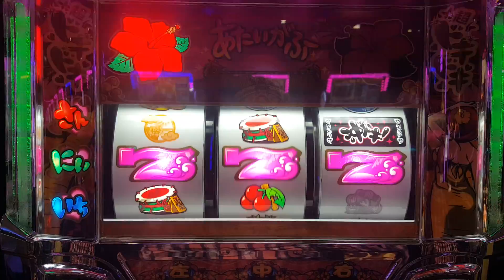沖ドキ 確定チェリー からのー